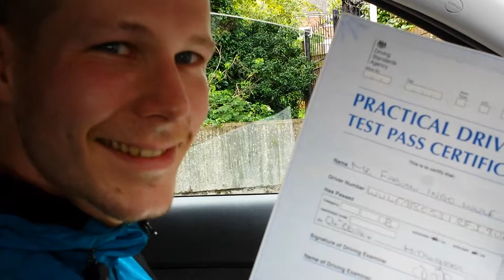FABIAN PRACTICAL DRIVING TEST PASS FIRST TIME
Fabian passed his practical driving test today at Hither Green Test Centre with only 2 minor faults.wishing him safe driving for life.